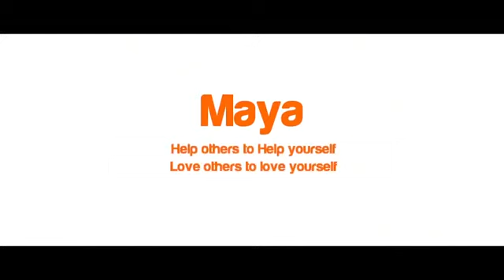Jitendar with jitu(8)